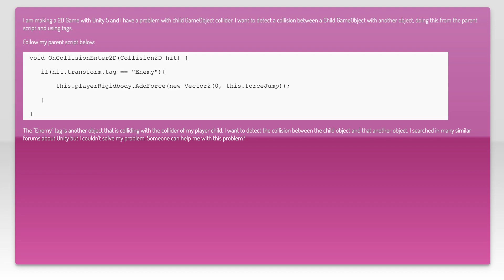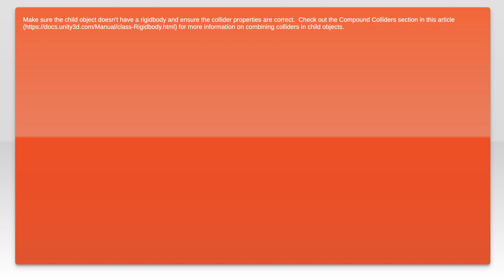Unity - How to detect collision on a child object from the parent GameObject?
c#: Unity - How to detect collision on a child object from the parent GameObject?

Related to: c#, unity3d, parent-child, collision-detection